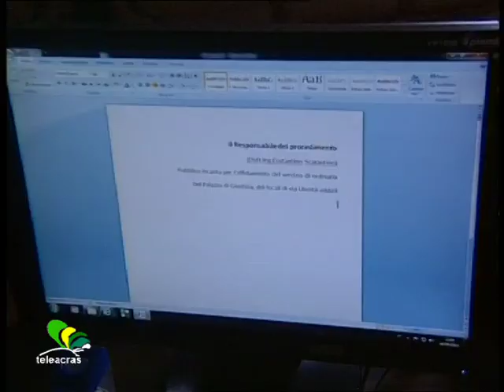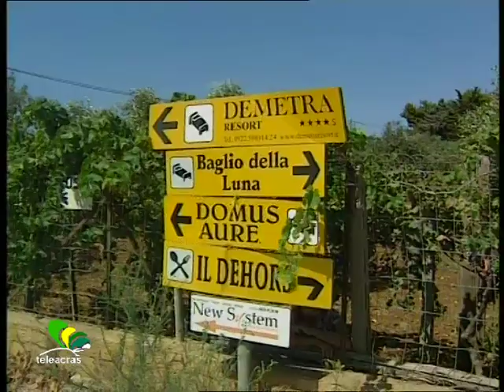Teleacras - Maddalusa flagellata di Carmelo Lazzaro (30.08.2011)